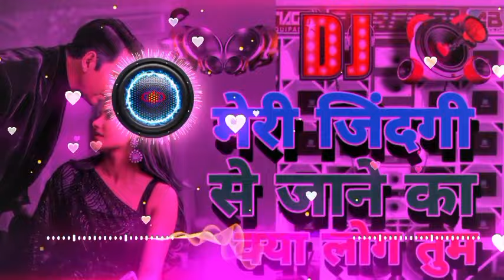Meri Zindagi Se Jane Ka Kya Loge Tum (Official Video) B Praak | Akshay Kumar, Amyra Dastur | Jaani